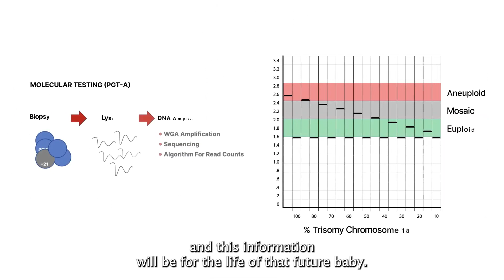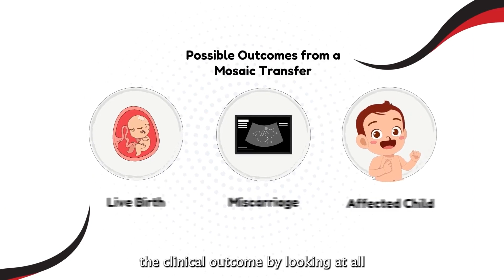Dr. Santiago Munne Introduction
Progenesis has hired Dr. Santiago Munne as the Scientific Director as he aims to enhance science & innovation at Progenesis.